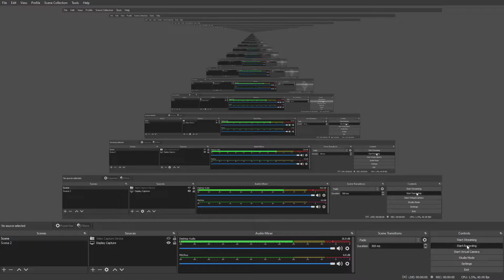15 Cowboys Vs Normal Mode